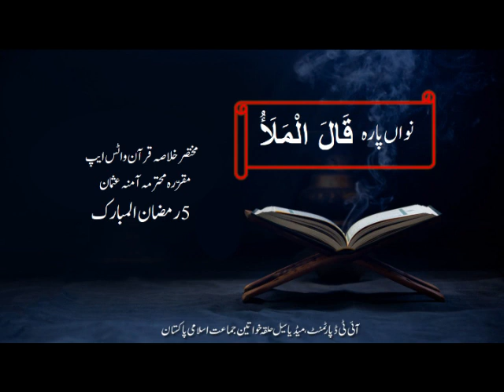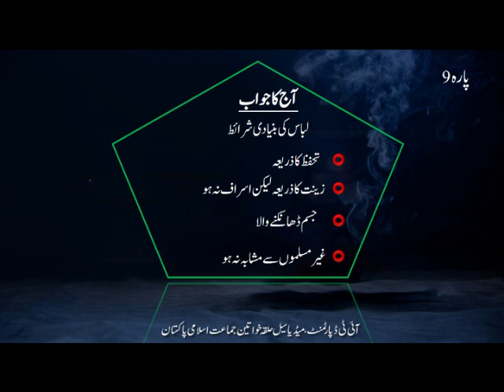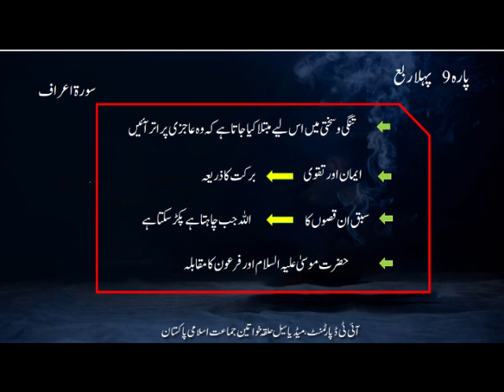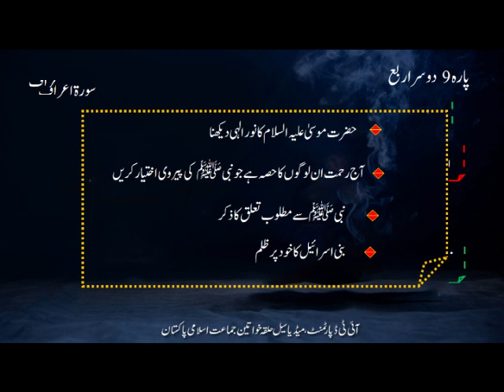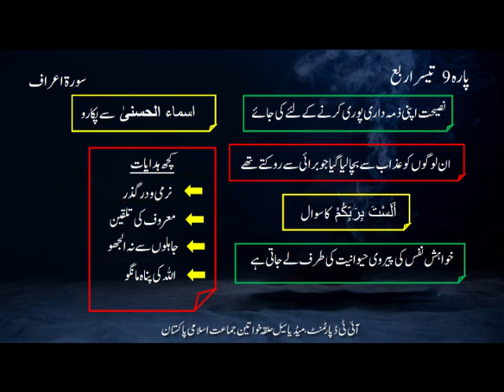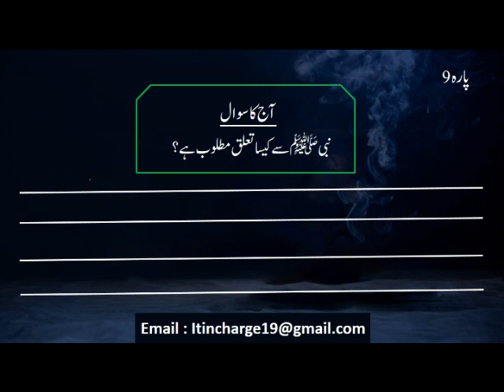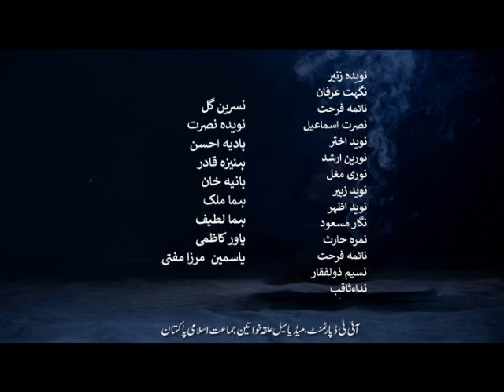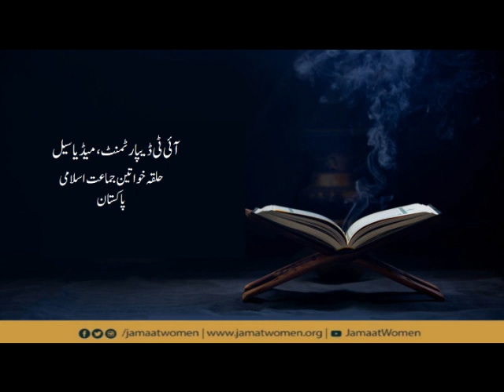9th Ramadan ul Mubakنوواں پارہ مختصر خلاصہ قرآن